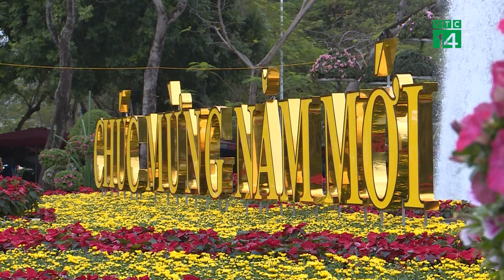Công nhân môi trường Hải Phòng “thay áo” cho thành phố | VTC14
VTC14 | CÔNG NHÂN MÔI TRƯỜNG HẢI PHÒNG “THAY ÁO” CHO THÀNH PHỐ
Chỉ còn ít ngày nữa là đến Tết Nguyên đán Quý Mão 2023, tại các tuyến phố ở Hải Phòng, công nhân môi trường thuộc công ty Môi trường đô thị Hải Phòng đã hoàn thành trang trí cây hoa cảnh, duy trì giữ gìn vệ sinh môi trường sạch đẹp phục vụ cho người dân, góp phần điểm tô làm đẹp cho Thành phố Cảng những ngày tết đến xuân sang.